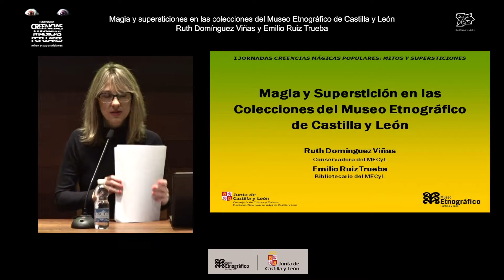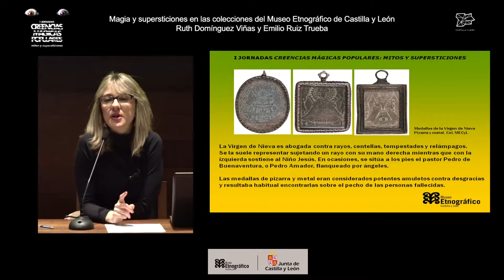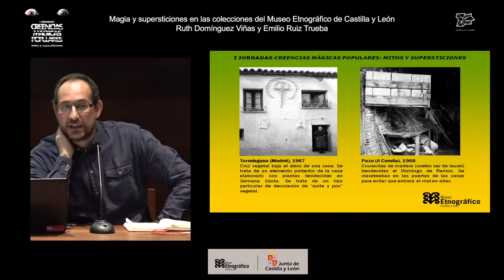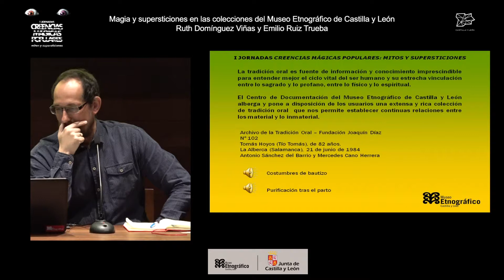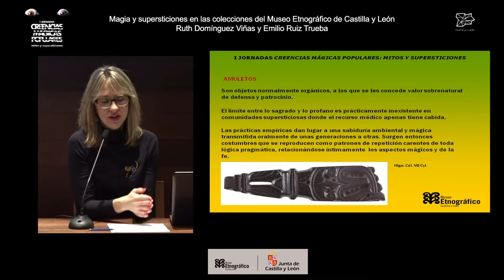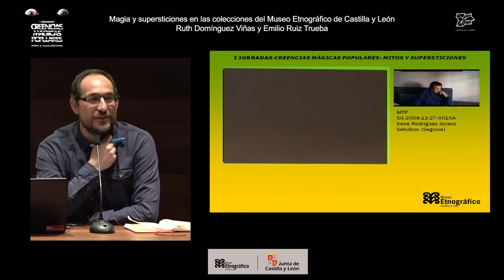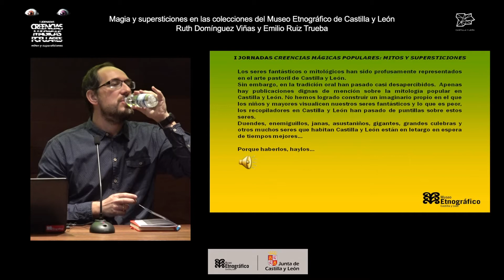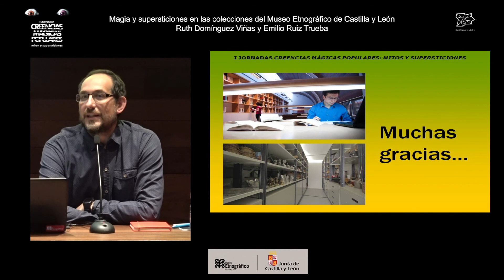Magia y supersticiones en las colecciones del MECyL, por Ruth Domínguez y Emilio Ruiz Trueba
I JORNADAS CREENCIAS MÁGICAS POPULARES: MITOS Y SUPERSTICIONES
Zamora, 10 y 11 de marzo de 2018
Apertura de las jornadas y conferencia inaugural: "Magia y supersticiones en las colecciones del Museo Etnográfico de Castilla y León".
Impartida por Ruth Domínguez Viñas y Emilio Ruiz Trueba

Nos empeñamos en abordar las creencias humanas desde el estudio metodológico de las mismas, la praxis y la racionalidad. No dejamos espacio a lo subjetivo, a lo que tiene de sobrenatural e inexplicable que es, en definitiva, el sentimiento más hondo del ser humano.  El Museo Etnográfico de Castilla y León alberga amplias colecciones de bienes materiales e inmateriales relacionados con esta materia, los cuales aportan un sinfín de información legible en clave antropológica. No obstante, intentaremos ir más allá, profundizando y buceando en modos de vida y, empatizando con el miedo y la fe que vivieron nuestros ancestros.